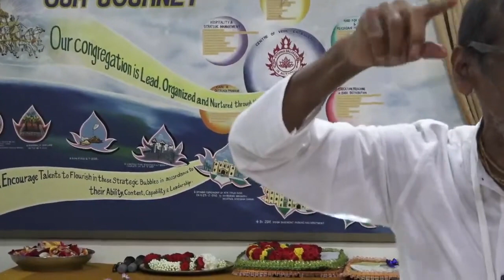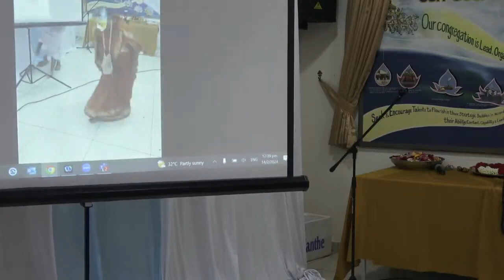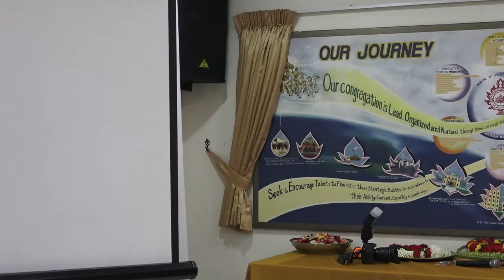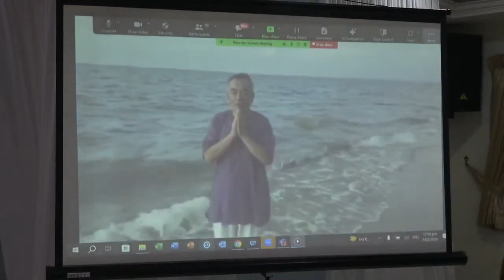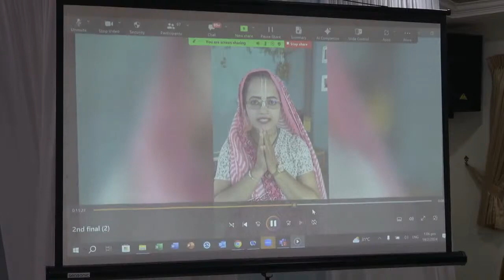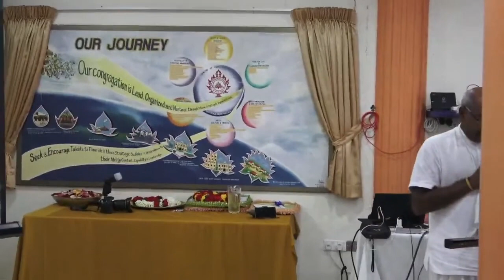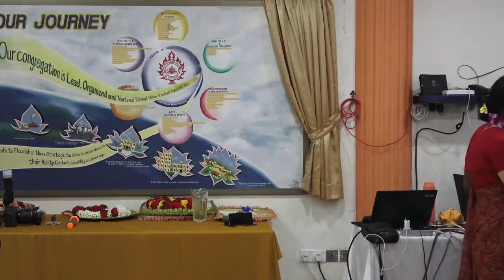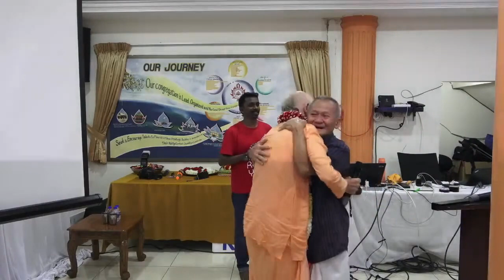|Media Live Stream| 75th Vyasa Puja BVV Narasimha Swami, Melaka, Malaysia, 14.2.2024